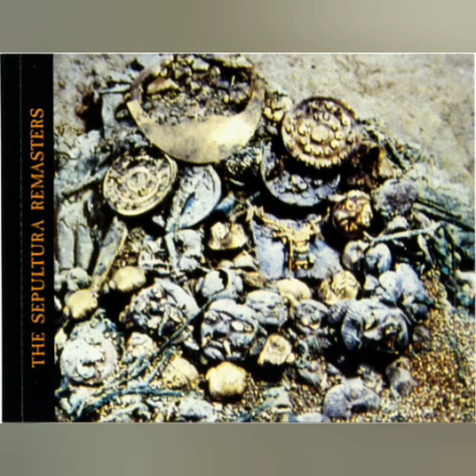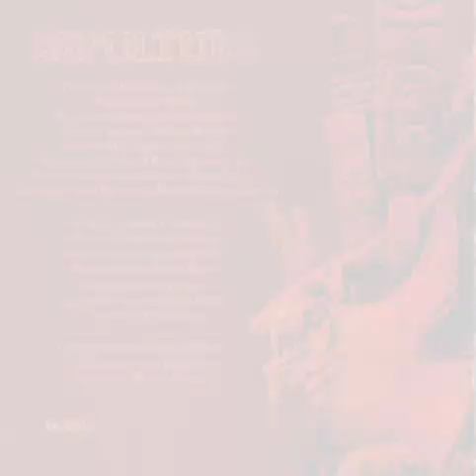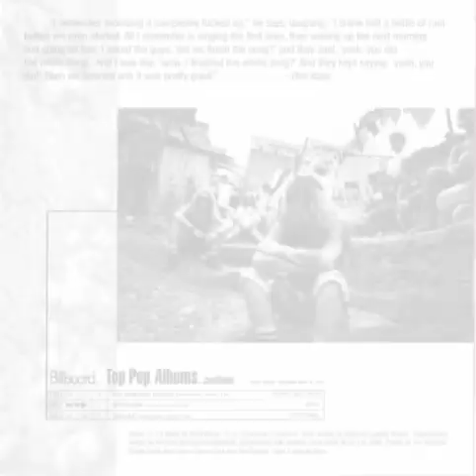Sepultura - Orgasmatron (+Lyrics)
10th (Bonus) track (Motorhead cover) taken from the fourth studio album ,,Arise" by Brazilian Thrash/Death Metal band Sepultura released in 1991.